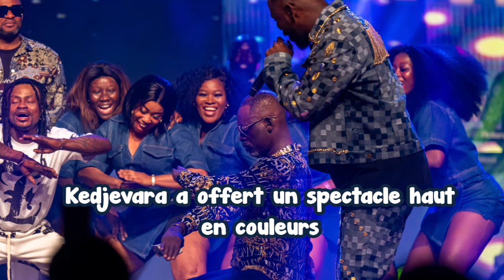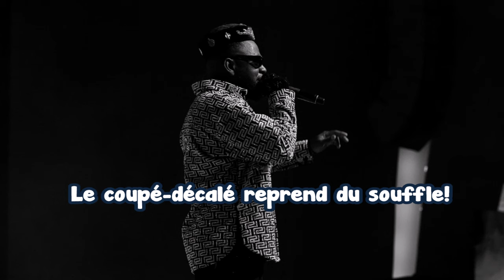Kedjevara fait le plein du Sofitel Ivoire : Découvrez le concert en images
Le maitre Zouranporio fait sa rentrée musicale de la plus belle des manières.
📸Le Grouilleur 3.0